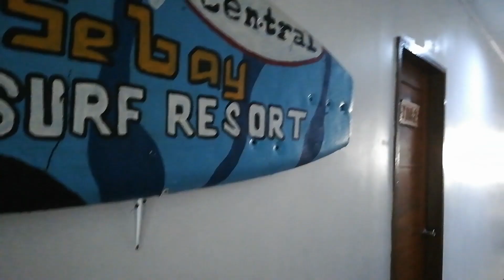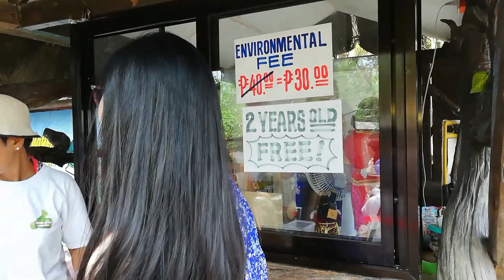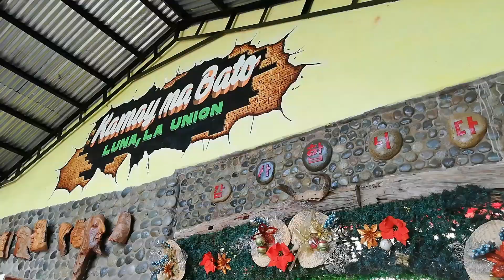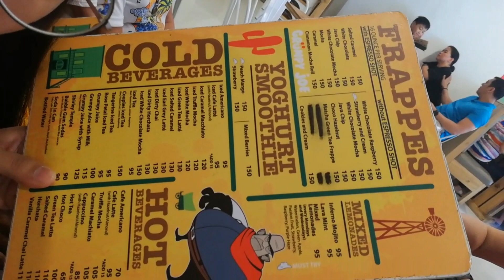LA UNION DIY ITINERARY WITH A KID AND A SENIOR CITIZEN/PWD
It's a bit hard when you travel with a little kid and a senior citizen/PWD. We have to consider the places to go to and their needs while travelling. Here's our 3D2N La Union itinerary which me and my sister organized considering my son and our grandmother who is a senior citizen and also PWD.

DAY 1
6am - Departure (Bulacan)
11:30am to 4pm - Arrival in Sebay Surf Central, check-in, settle, lunch, rest
4pm - Swim, picture-taking, surf (P500/pax)
6pm - Rest, prepare for dinner
7:30pm - Dinner
10pm - Lights off

DAY 2
7:30 to 9am - Wake-up time, breakfast, prepare

9am - Start of DIY tour
- St. John the Baptist Parish
- Kamay na Bato Art Gallery
- Macho Temple

12:30pm - Lunch

2pm - Continuation of DIY tour
- Poro Point Lighthouse
- Thunderbird Resort

5:30pm - Travel back to hotel
8pm - Dinner
10:30pm - Lights off

DAY 3
7 to 9:30am - Wake-up time, breakfast, swim, picture-taking
10am - Prepare for check-out
12pm - Check-out, lunch
2:30pm - Go home

Hoping that this might help you!

For travel stuff, please follow my little shop in IG 'sjacollections'